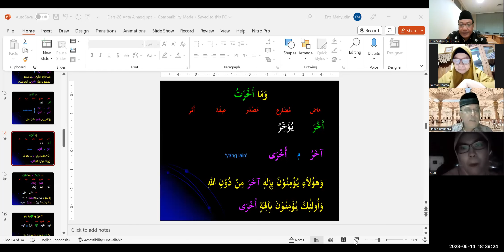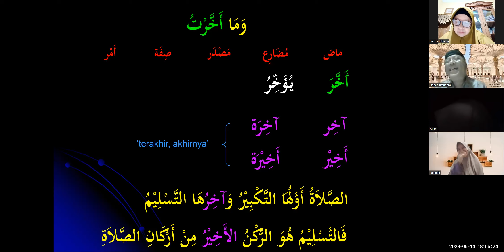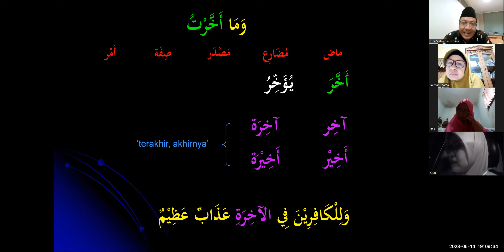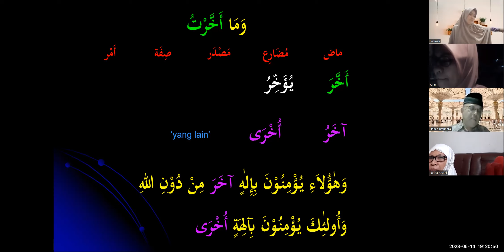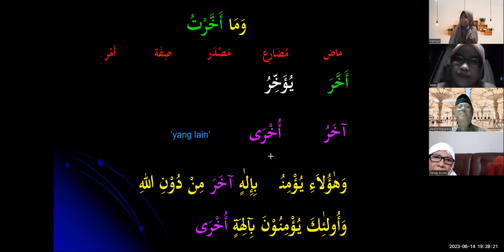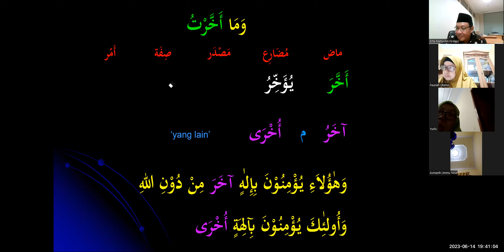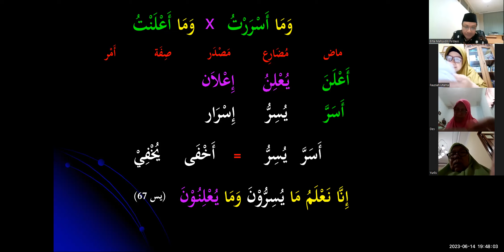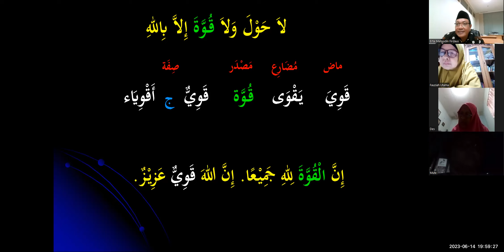Bahasa Arab Qurani 3 II Dars 20 AntalHaqq II Tanmiyah Mufradat Tuntas @ Kelas Muhajirin